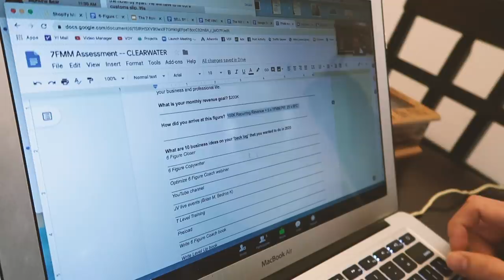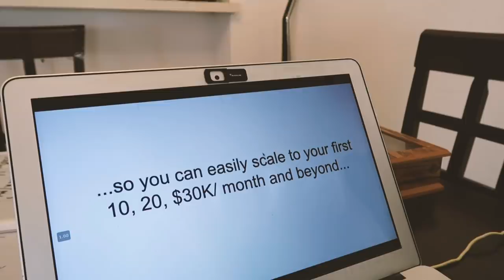Why I Wake Up At 3:35 AM (UCLA Edition)